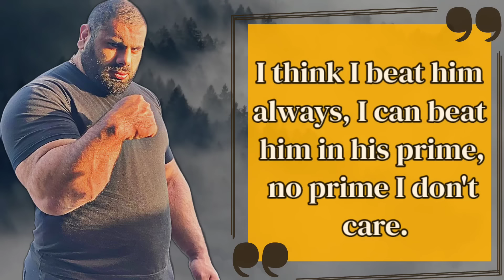Levan JUST ENDED Cyplenkov's HYPE TRAIN